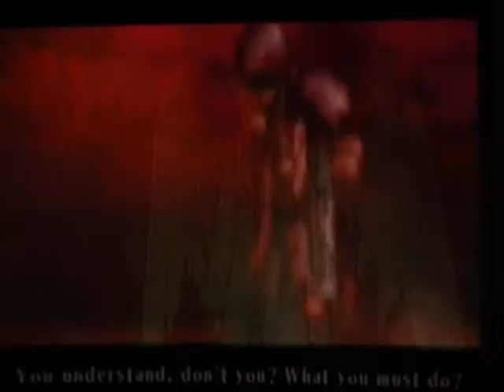Matt and Cat Play Baroque Part 2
part 2 of an amazing journey into a low budget wii game.